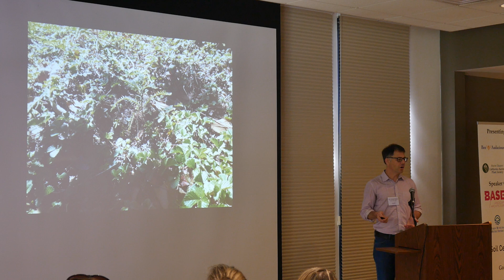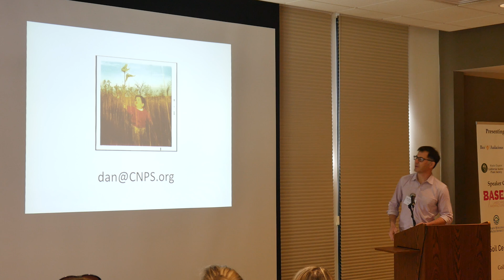Home Landscaping in a Changing Climate: Part 6